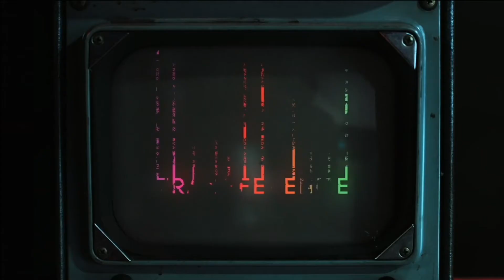Ubisoft E3 2017 in 1:10 Minutes (Abridged/Condensed Supercut)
TWITCH for the streams!

TWITTER for the updates!

REDDIT for life!